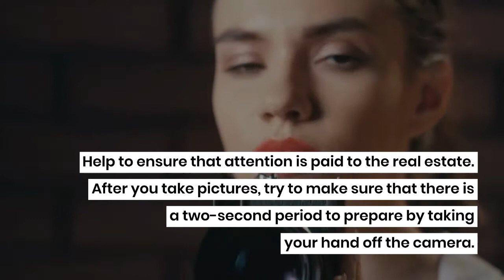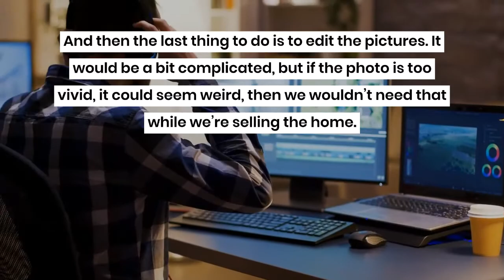Maximizing the Property’s Potential through Editing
Throughout real estate, maximizing the property’s layout plays a vital position throughout enticing potential customers and, inevitably, actual sales. It is very necessary to obtain guidance, particularly when illustrating the importance of the property. With the exception of the actual design and renovation of the house, and in order to further enter the buying market, we often focus on the picture of the building.